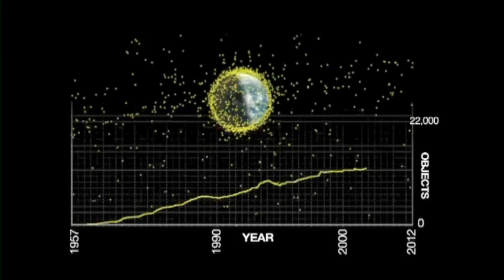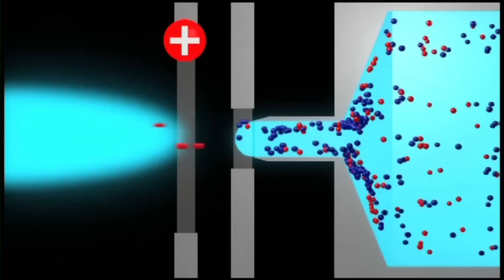How To Clean Up Space Junk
Space junk is a real problem. NASA now tracks around 20,000 pieces of debris orbiting Earth, most of them larger than 10cm across. Since the average speed of a collision between orbiting objects is 10 km/s these pieces of trash can cause a lot of damage despite their small size.

Scientists in Switzerland have a plan to clean up space junk - it involves creating a 'Janitor Satellite' that will seek out pieces of space junk to drag back into the atmosphere causing them to burn up.

This video was created for the Aussie science show Catalyst on the ABC